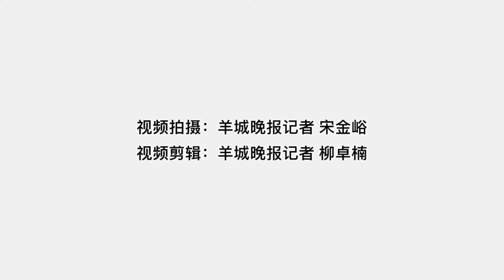Let’s listen to Li Ziqi and her story about making short videos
At this year’s Asia Youth Leaders Forum, the well-known short video creator Li Ziqi came to the scene to share her 6 years of experience in making short videos. She said that she was a “rookie” who didn’t even know how the camera keys worked in the beginning. Later, she searched and learned on the Internet and gradually explored shooting her own videos. Li Ziqi also told a lot of fun behind-the-scenes stories at the forum, let’s follow the video into her story!